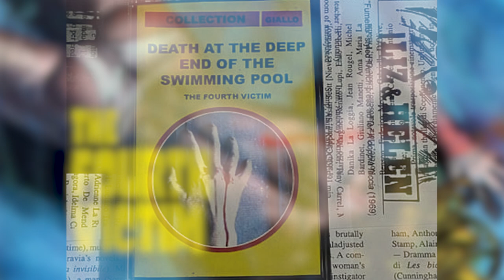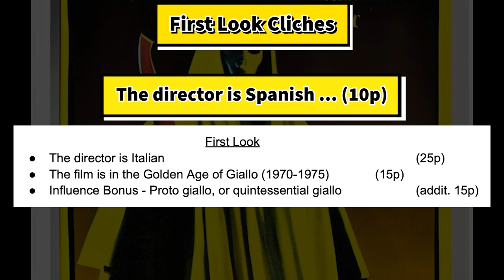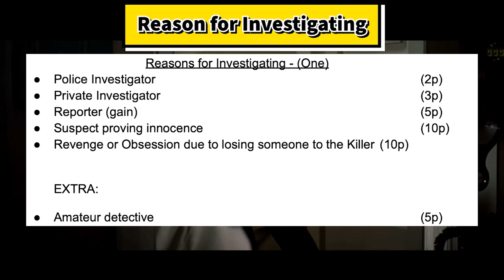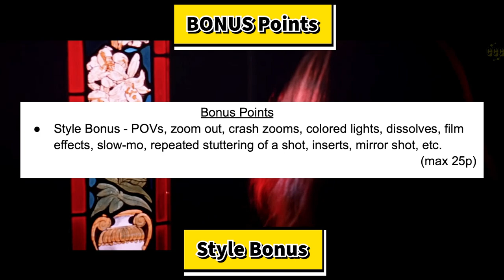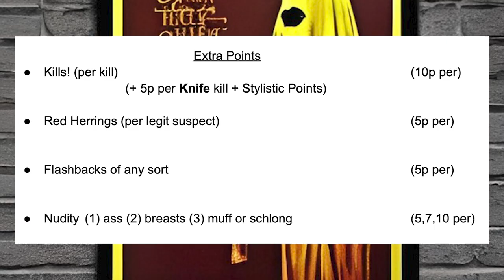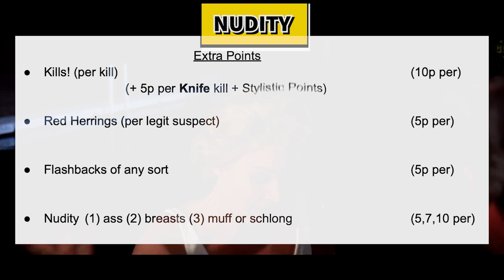"The Fourth Victim" (1971) | TheKingInGiallo OVERVIEW, REVIEW & GialliTally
OVERVIEW, REVIEW and GialliTally for "The Fourth Victim" (1971) directed by Eugenio Martín, starring Carroll Baker and Michael Craig.